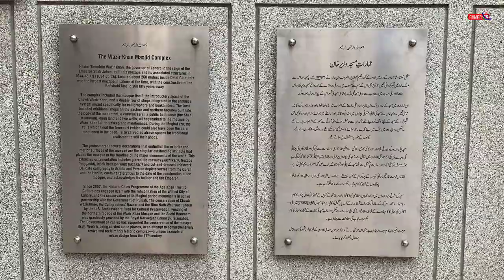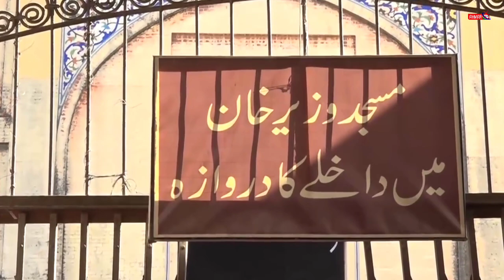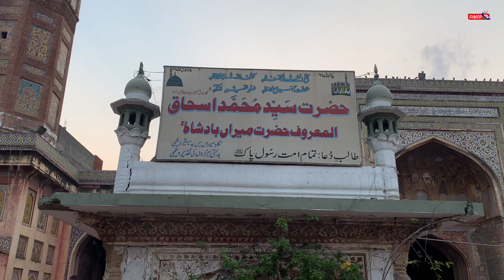Masjid Wazir Khan | Masjid Wazir Khan history | Wazir Khan Documentary | Wazir Khan Mosque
Masjid Wazir Khan | Masjid Wazir Khan history | Masjid Wazir Khan Documentary | Wazir Khan Mosque

The Wazir Khan Mosque is a 17th-century mosque located in the city of Lahore, capital of the Pakistani province of Punjab. The mosque was commissioned during the reign of the Mughal Emperor Shah Jahan as a part of an ensemble of buildings that also included the nearby Shahi Hammam baths.